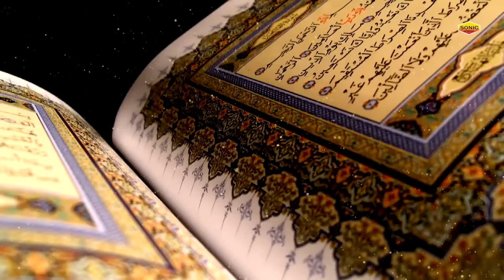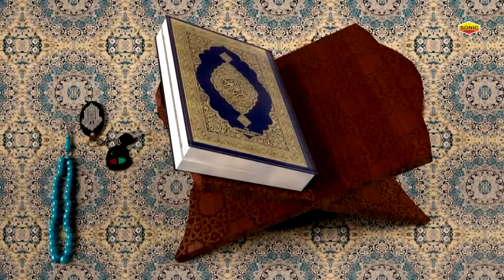Neha Naaz की सबसे बेहतरीन नसीहत क़व्वाली - Fatima Zehra Ki Nasihat - Neha Naaz - Sonic Enterprise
sonicenterprise The Best Qawwali Channel Sonic Enterprise
Album Name : Fatima Zehra Ki Nasihat
Singer Name : Fatima Zehra Ki Nasihat
Label